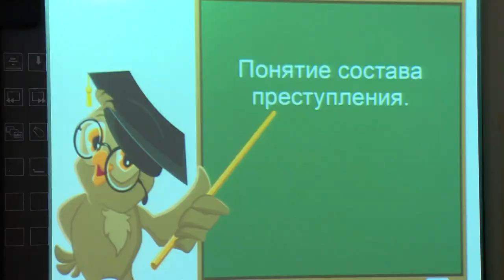Открытый урок в классе будущих полицейских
Класс будущих полицейских показал открытый урок. Сегодня в Центре «Романтик», где с 2013 года реализуется этот проект, школьники нашего городского округа оттачивают навыки в правовой подготовке, учатся оказывать медицинскую помощь и изучают основы деятельности правоохранителей. С ними, а также с руководителями проекта пообщалась Анна Балиет.